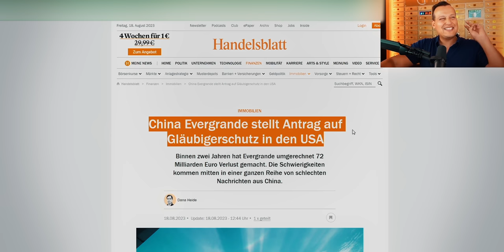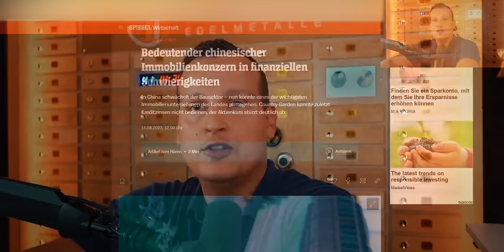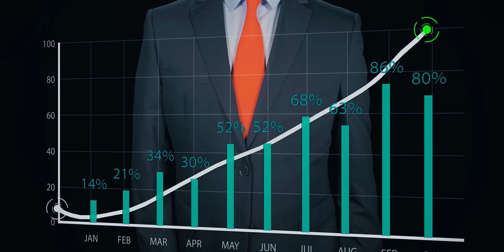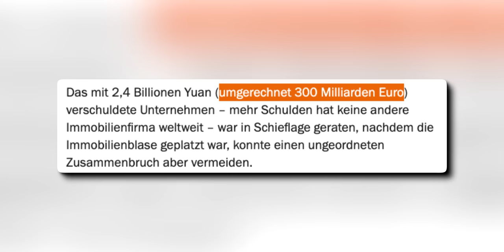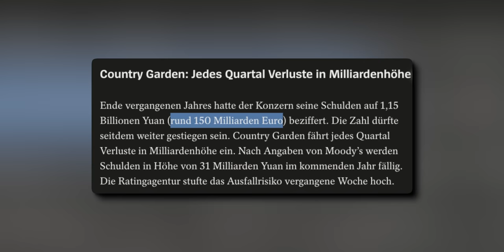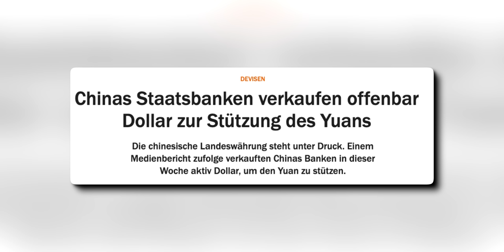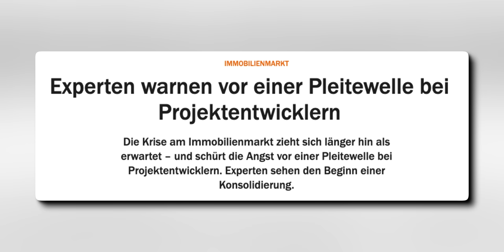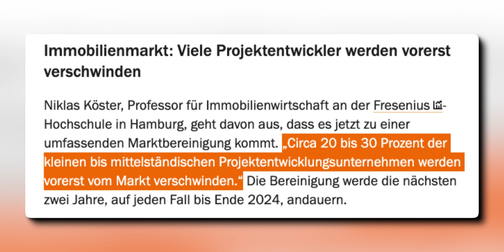Jetzt kommt die Immo-Krise nach Deutschland (China brennt)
Immobilienkonzerns in China, welcher nun Insolvenz und Gläubigerschutz anmelden musste. Chinas Immobilien-Branche steht vor dem Kollaps. Die Pleitewelle ist ein Mega-Warnsignal für die gesamte China-Wirtschaft und hat auch schlimme Auswirkungen auf Europa und Deutschland. Mehr dazu in diesem Video.

Wie hat Ihnen das Video “Jetzt schwappt die Immo-Krise nach Deutschland (China brennt)” gefallen?